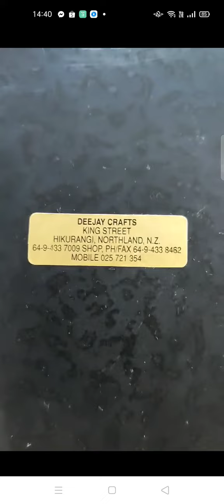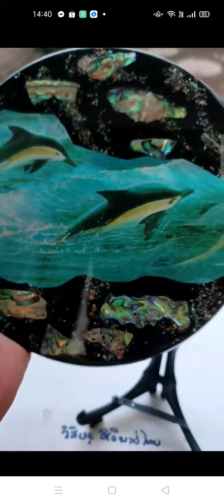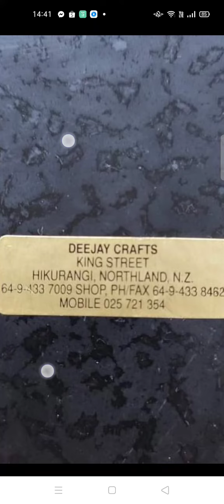จานโลมาเปลือกหอยมุก